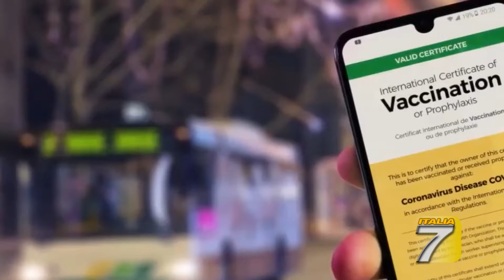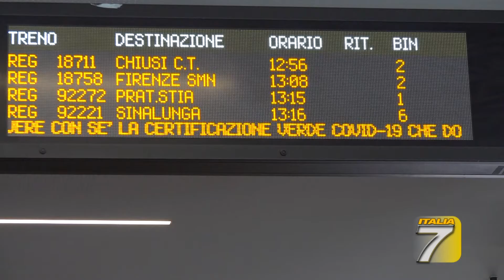TGT Roma Green pass esteso, verso il decreto